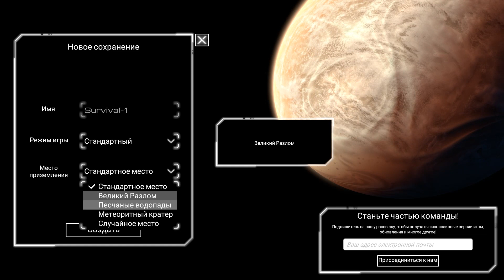Первый взгляд на Planet Crafter / выживание на марсе / ep1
Буду рад если поддержишь лайком и подпиской бро!!!

Planet Crafter это игра с неспешным геймплеем, главная задача в которой, это сделать из пустой безжизненной планеты красивый оазис. Давай сделайм это вместе!

Сетап компьютера:
1. процессор AMD Ryzen 5 3600
2. Материнская плата GIGABYTE B450 AORUS ELITE V2
3. оперативка Kingston FURY Beast Black RGB 4*8 ГБ
4. Кулер для процессора DEEPCOOL GAMMAXX 400 EX
5. SSD Samsung 980 500Гб M2
6. Видеокарта Msi GTX 1070 Aero
7. HDD 3 ТБ  WD Blue
8. Блок питания DEEPCOOL DQ750ST
9. Наушники Razer Kraken
10. Клавиатура проводная Razer Cynosa V2
11. Мышь проводная QUMO Dragon War Assassin M33
12. 28" Монитор Samsung U28E590D